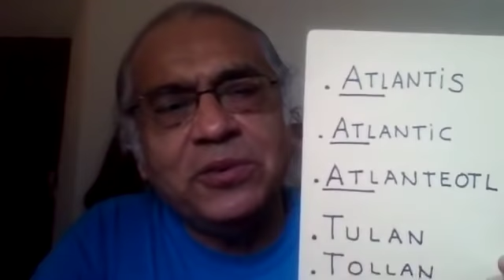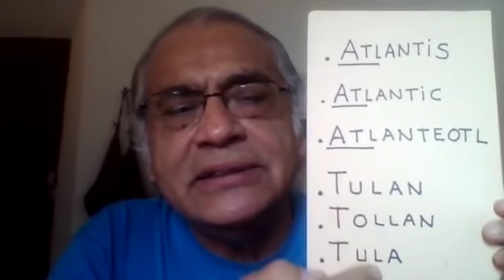Activate Your Atlantis Memories (2018)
A very special thanks to Don Miguel Angel, our friend Kaypacha, and every One who attended our live community webinar! Please enjoy this recording of Atlantean Wisdom whose messages shall prove to become even wiser with time.

To learn more about Our commitment to the preservation & promotion of Maya history & culture, please visit Iluminado Casa K'in's

For additional information about ongoing tours, services, and resources, including personalized Maya Destiny Birth Chart consultations with Don Miguel Angel Vergara:

in lak'ech,
Trudy Woodcock
Iluminado Casa K'in